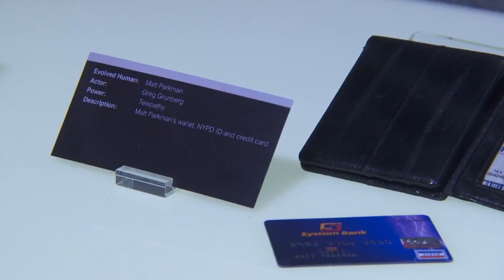Heroes Reborn & Grimm - S3E9 Creative Continuity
With footage provided by San Diego Comic Con and NBC/Universal Studios - we present a special edition of the television panels from San Diego Comic con. We Highlight Heroes Reborn and the 5th season of Grimm.

All SDCC footage Provided By San Diego Comic-Con & NBC/Universal Studios

MERCHANDISE